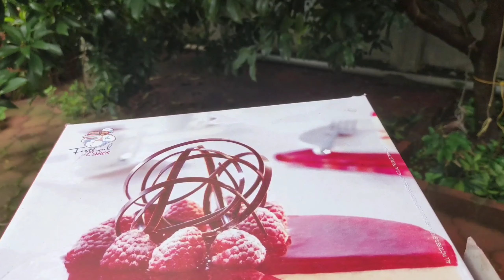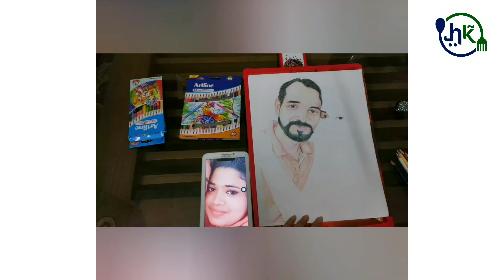ചെലോര്ത്‌ സെരിയാവും ചെലോര്ത്‌ സെരിയാവൂല്ല ഇന്റെത് സെരി ആയിക്ണ് 🤪 ||Shahimonte Art ||Farsuhyder Vibes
Shahimonte art.
plsss support me

HARFA KITCHEN